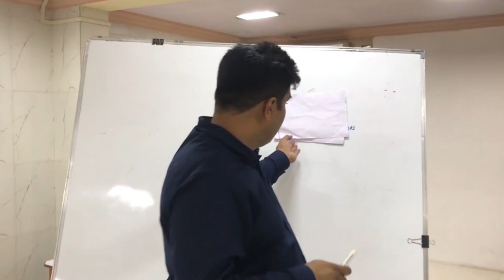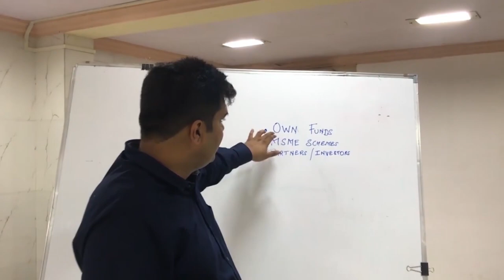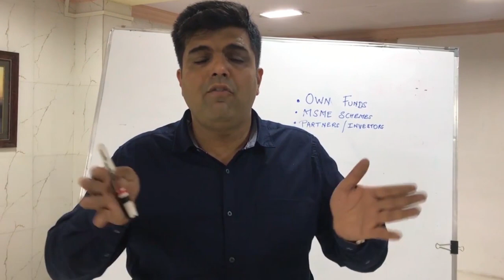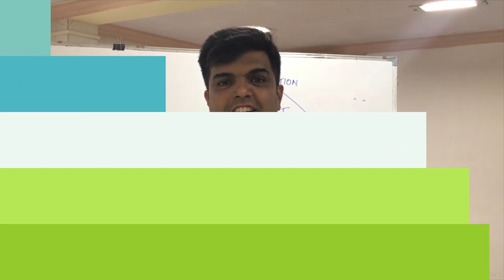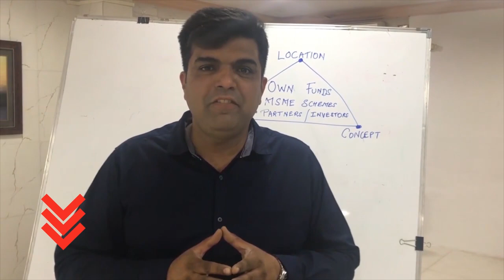Do You Want To Raise Funds For Your Restaurant Business Without Mortgaging Anything?